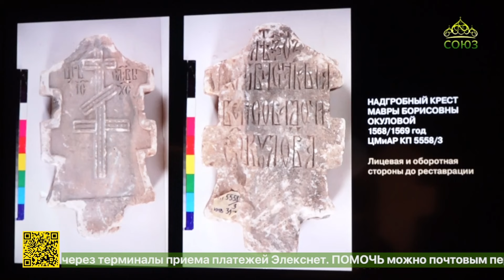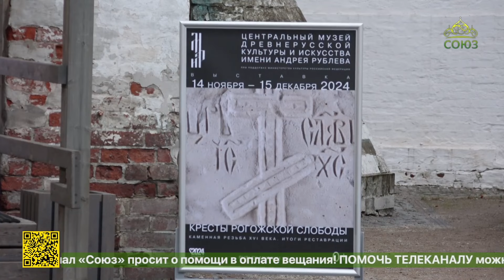В Москве открылась выставка «Кресты Рогожской слободы. Каменная резьба 16 века. Итоги реставрации»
«Кресты Рогожской слободы. Каменная резьба 16 века. Итоги реставрации». Выставка с таким названием открылась в Москве, в Музее древнерусского искусства и культуры имени Андрея Рублева. Раритетные памятники рассмотрела наш столичный корреспондент Эльвира Гордеева.